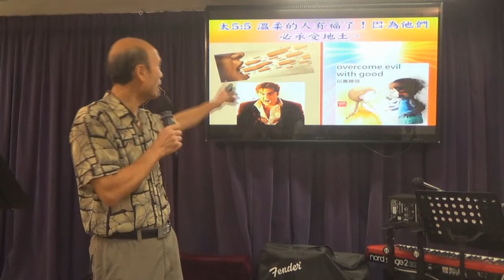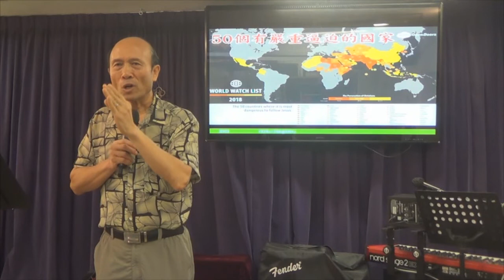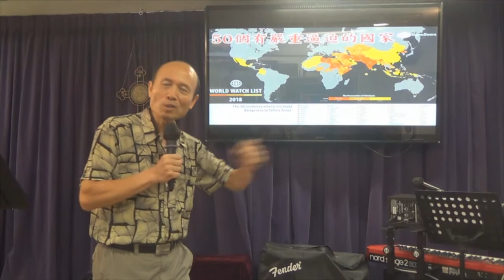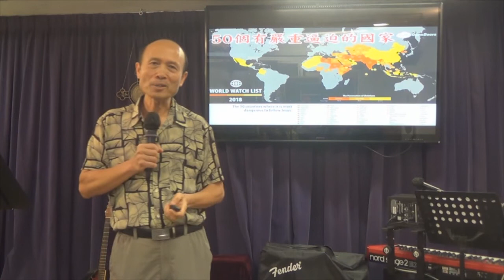被主更新去愛神的家 –葉牧師 13 10 2019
被主更新去愛神的家
📣📣請傳開
歡欣頌教會

報名WhatsApp及電話：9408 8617;

密碼Password：HongKong12